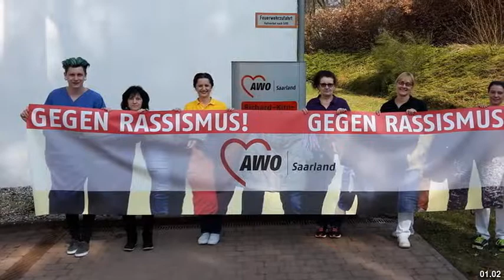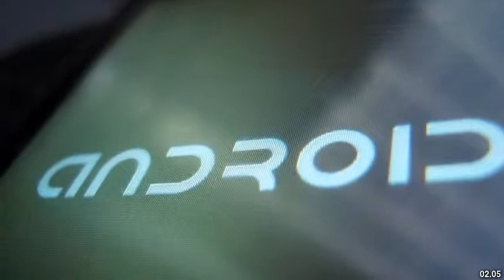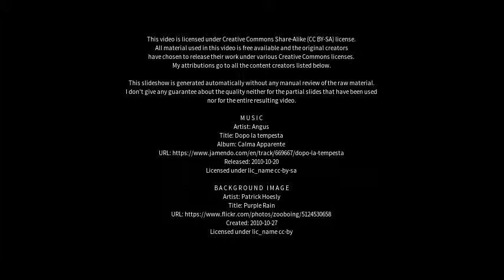Best places to visit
Best places to visit - Kirn (Germany) Best places to visit - Slideshows from all over the world - City trips, nature pictures, etc.